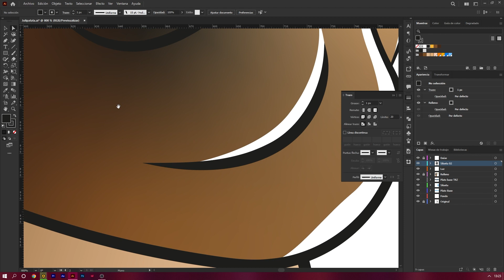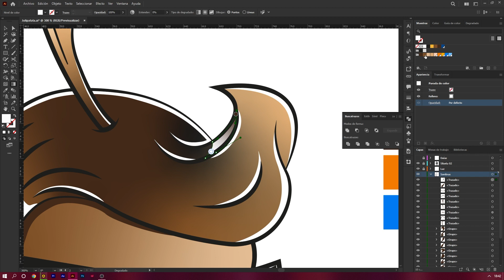Ilustración de Patata caricaturesca - Proceso desde cero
Proceso de mi último trabajo para Julitron81.
Caricatura con rasgos y elementos parecidos a él pero incrustados en una patata porque !vivan las patatas!

¡𝗥𝗲𝗰𝘂𝗲𝗿𝗱𝗮 𝗾𝘂𝗲 𝗻𝗼𝘀 𝗮𝘆𝘂𝗱𝗮𝘀 𝗺𝘂𝗰𝗵𝗼 𝗰𝗼𝗺𝗽𝗮𝗿𝘁𝗶𝗲𝗻𝗱𝗼 𝗻𝘂𝗲𝘀𝘁𝗿𝗼 𝗰𝗼𝗻𝘁𝗲𝗻𝗶𝗱𝗼!